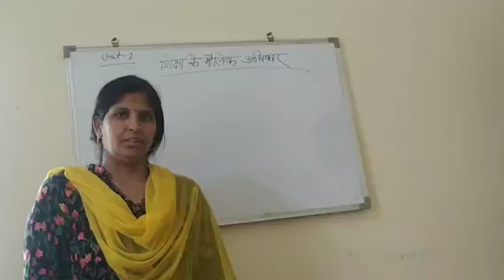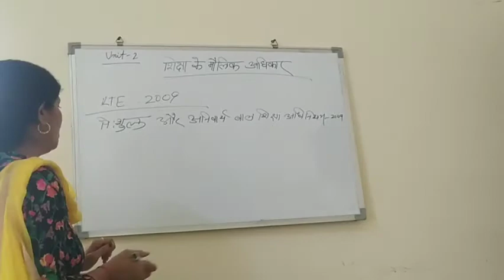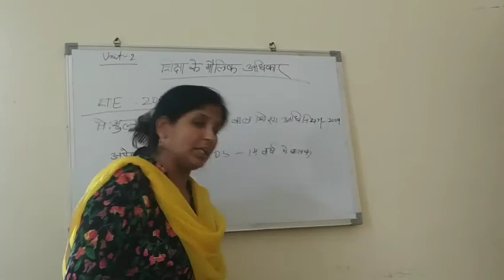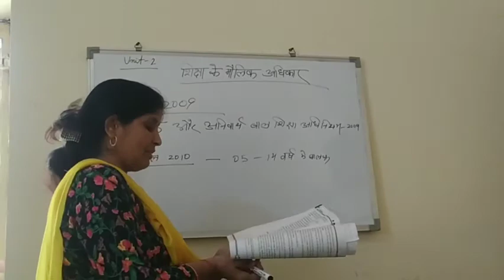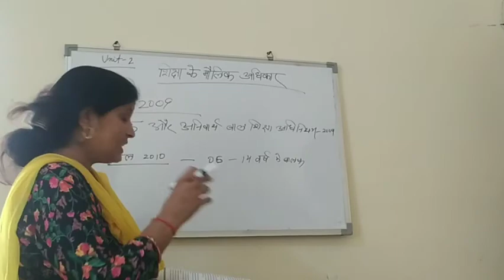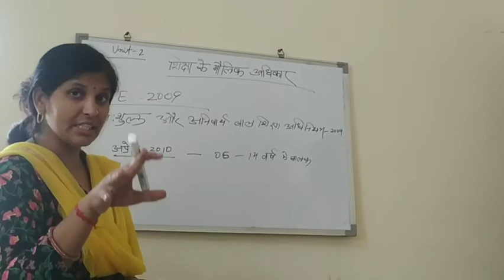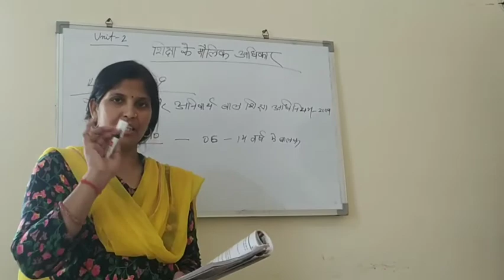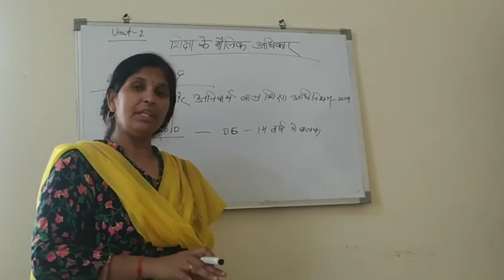D El Ed 1st Year : 1st Paper Children and Childhood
Right To Education Act 2009 By Gunjan Singh